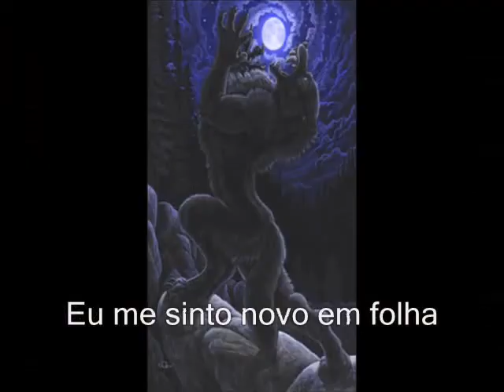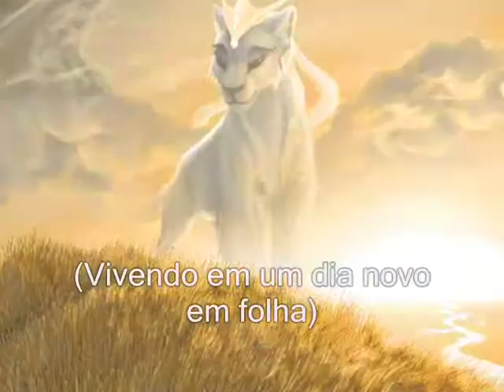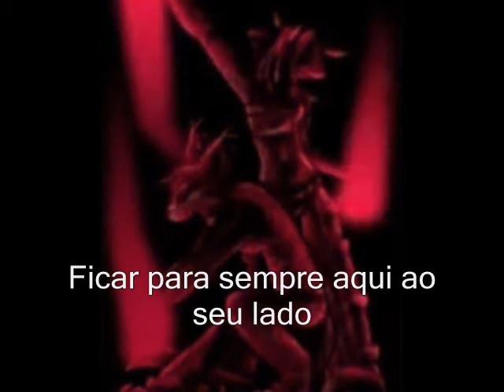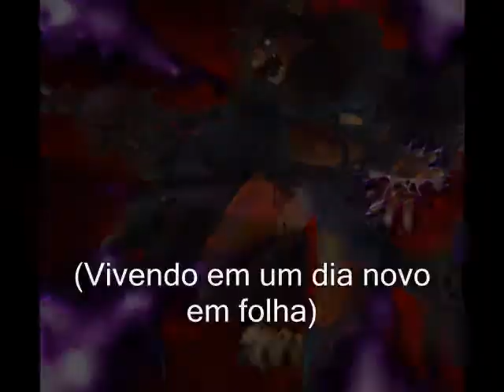Brand new day - Furry images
I Feel so Strong
I Feel Brand New
And I can give my all to you

I wanna feel emotions
I wanna wrap you in my arms
and never leave you lonely
forever stay here by your side

You Show Me
You Love Me
You Show Me

You Show Me Love
You Show me how to breakaway
Living in a brand new day

You wake me up
You change me
You keep on lighting the way

you show me how to break away